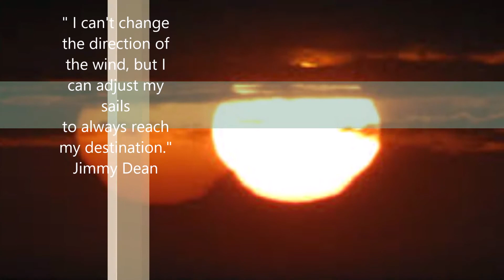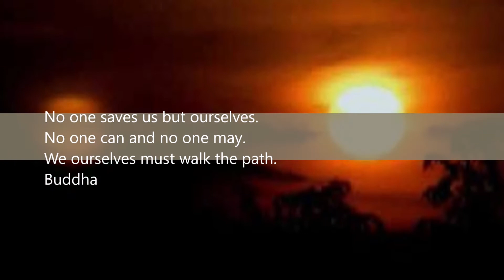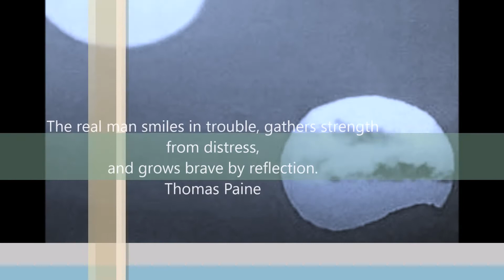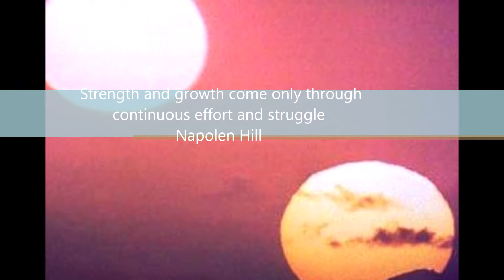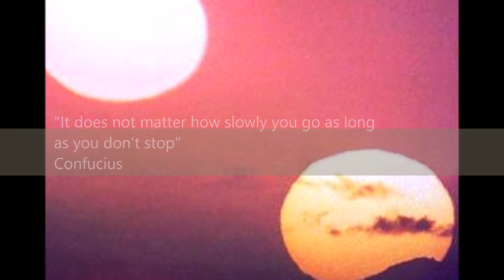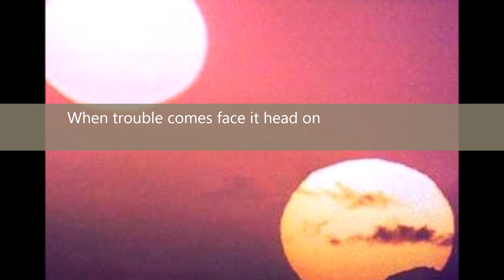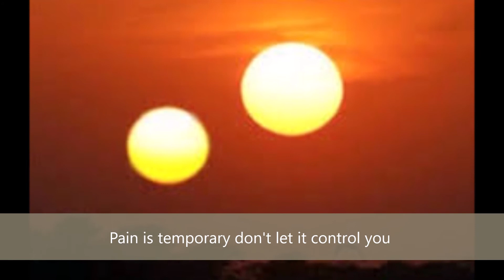A tale of two suns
Song Written and recorded by Joseph Warner. Guest piano part and keyboard solo by Orville Charles